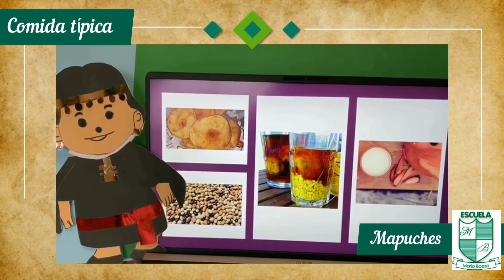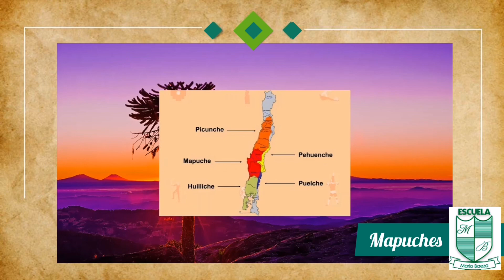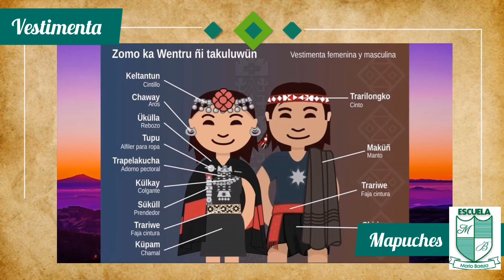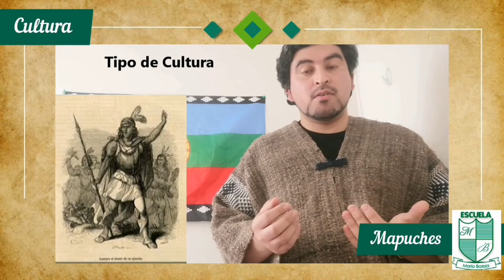Pueblos originarios parte 7